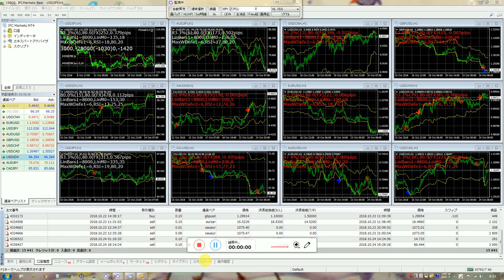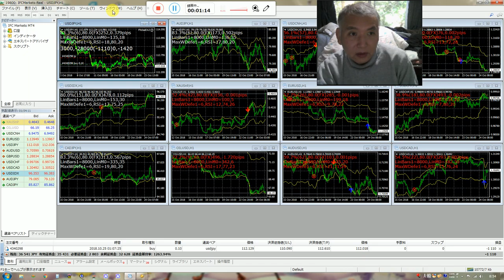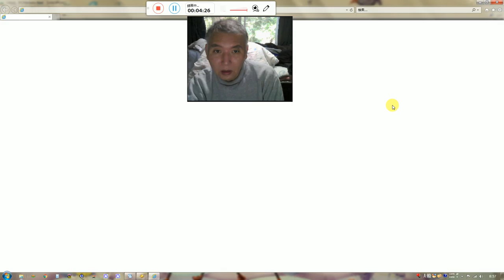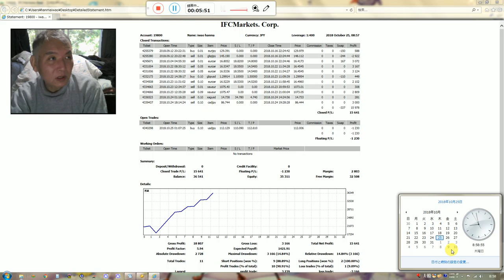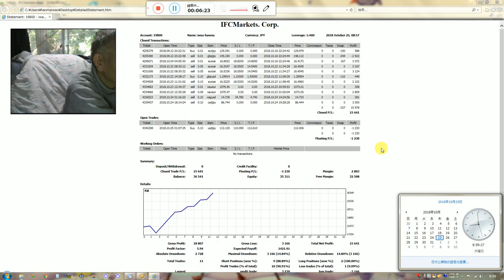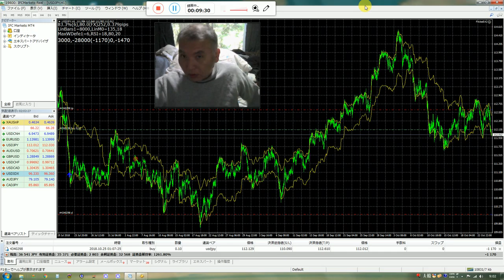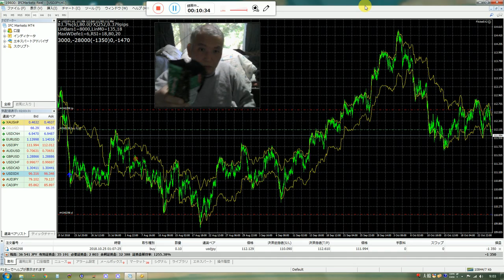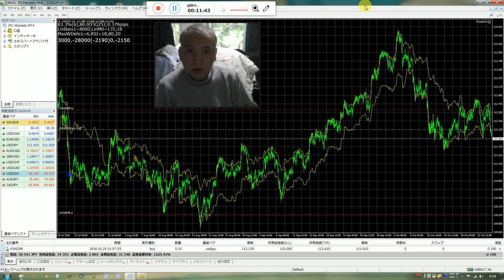(FX)バイナリーオプションの戦略